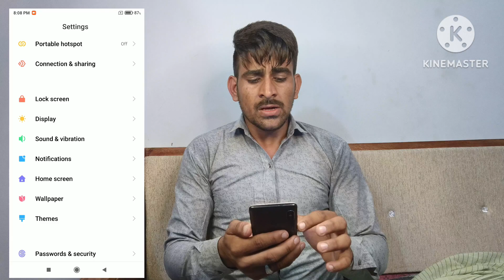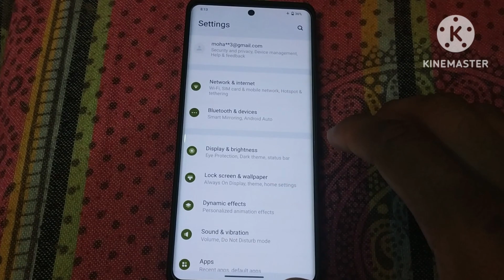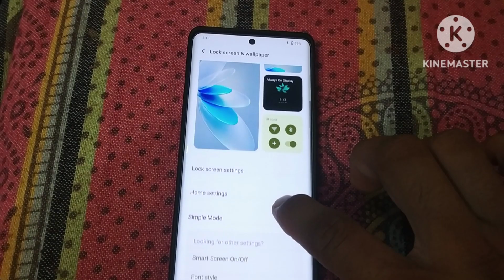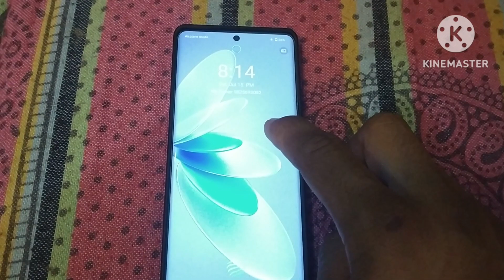Mobile की Screen पर दो बार Click करके Screen को On Off कैसे करे || Double Click Mobile Screen On Off